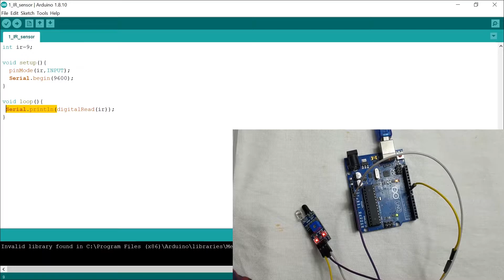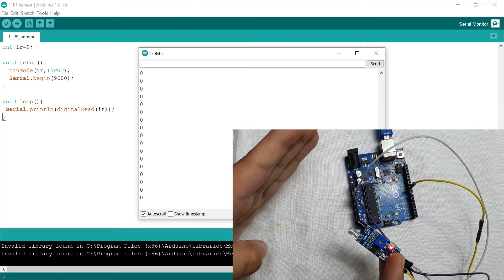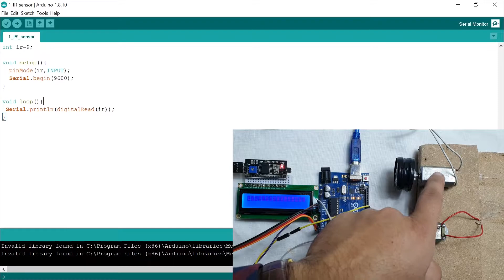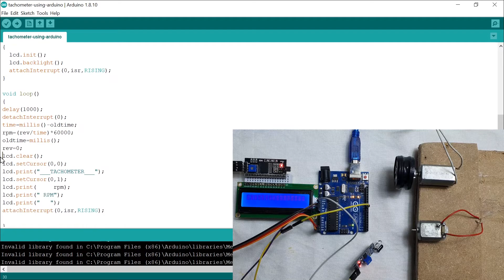IR infrared sensor Arduino tutorial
Assalam-o-Alaikum everyone, in this video we are going to learn about the infrared sensor. we will also connect it with arduino and read the values from it. Then we will make tachometer which is RPM meter with which we will measure the RPM of two motors. one is the simple motor from toy and other is the 180 motor.